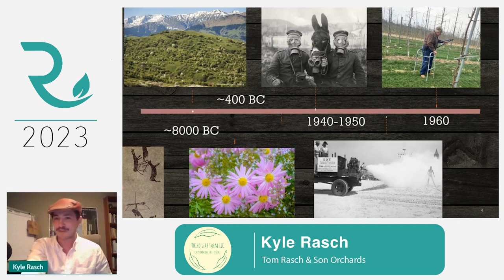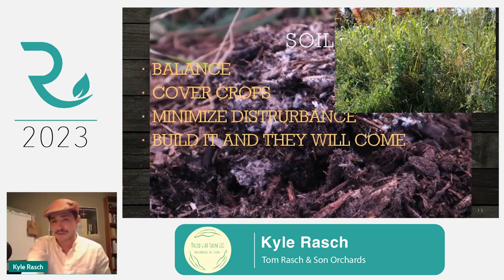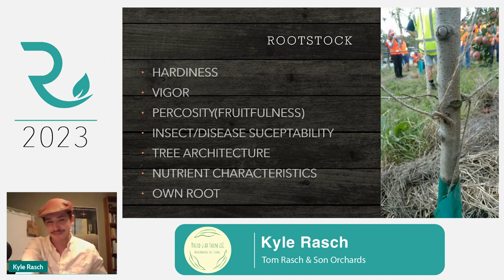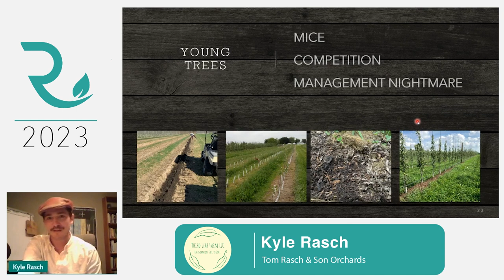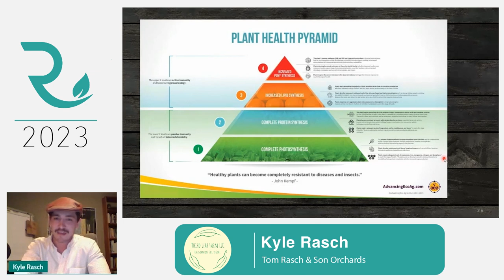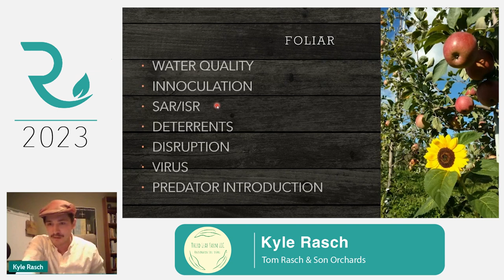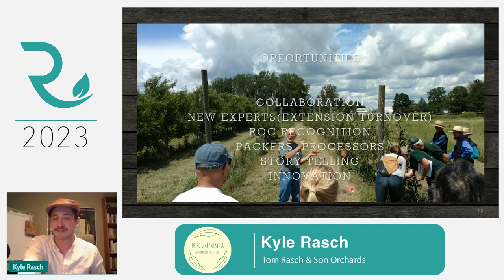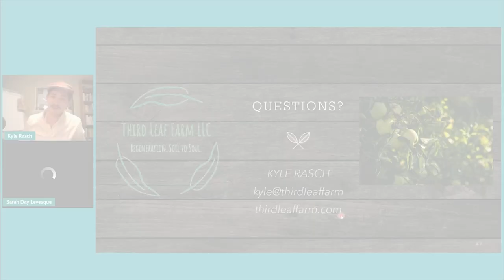Our Regenerative Revolution - Grower Success Story | Kyle Rasch | Regen Rev 2023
Kyle Rasch of Tom Rasch & Son Orchards is a third-generation apple
grower in Michigan. Kyle’s grandfather started the farm over 60 years ago and today they grow 130 acres of apples. Kyle’s vision is to one day have the whole farm become regenerative certified organic, a goal he pursues alongside Adventure Eco Agriculture. Together, Kyle and AEA implement data-driven programs and regenerative practice that help Kyle reach new levels of nutrient density and crop performance.